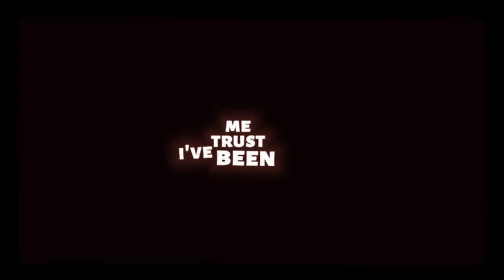it's you - Overlay lyrics slowed edit